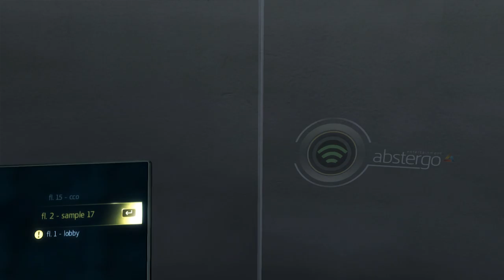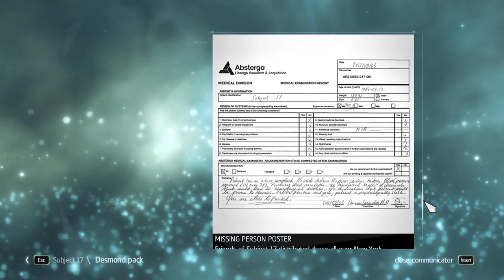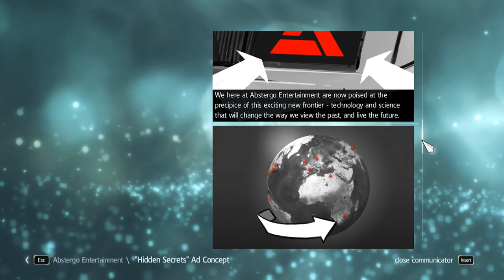Assassin's Creed IV Black Flag | Day 13